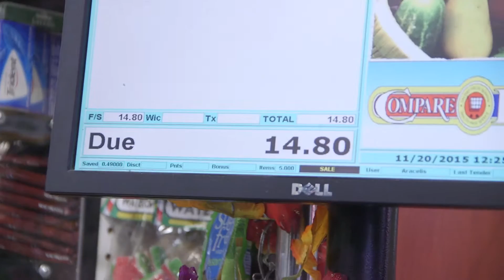CUNY Prep Year in Review 2015-2016